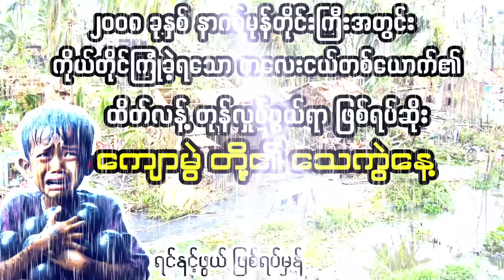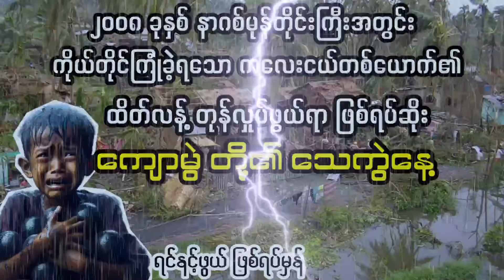( ကျောမွဲတို့၏ သေကွဲနေ့)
ဒီအောက်က ချန်နယ်တွေမှာလည်း နေ့စဥ်အသစ်တင်ပေးနေပါတယ်📌👉